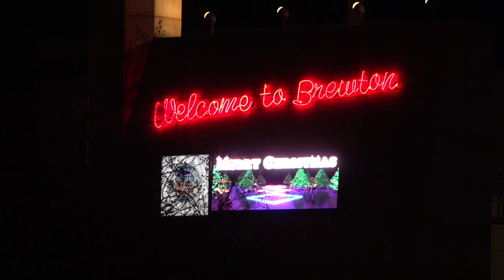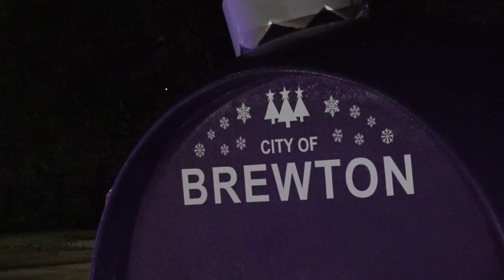Brewton Downtown Lights and Trains HD 720p